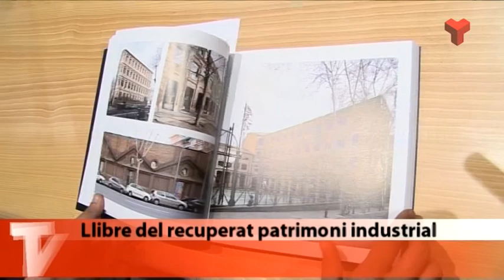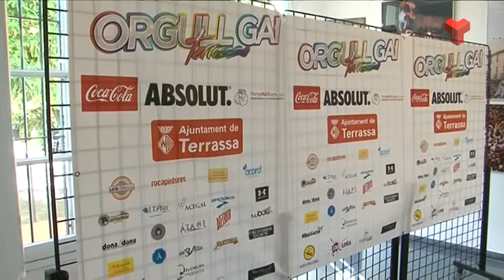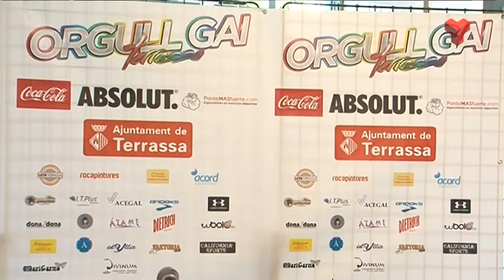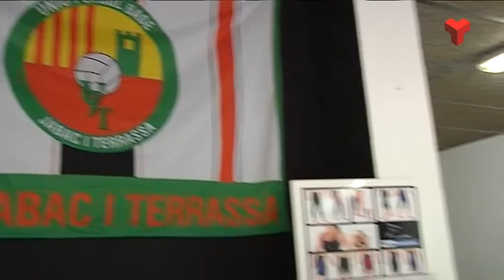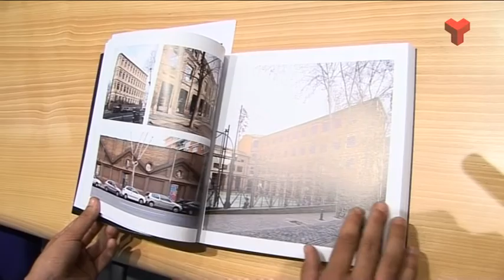Noticies Vespre dimecres 09-07-2014 de Canal Terrassa Vallès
Notícies Vespre de Canal Terrassa Vallès d'aquest dimecres 9 de juliol de 2014, presentat per la Laura Contreras i Joan Gutiérrez.